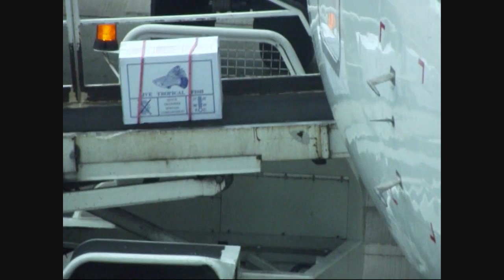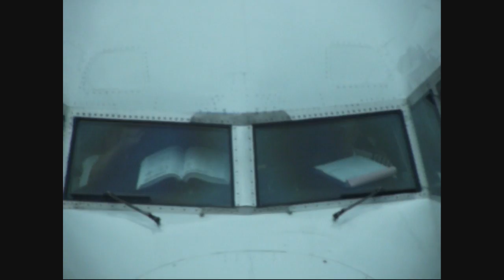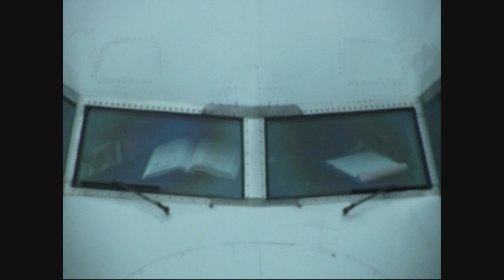BMI Baby 737 300 G-TOYL boarding and pushback at Manchester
BMI Baby 737 300 G-TOYL boarding and pushback at Manchester, this video includes baggage and cargo being put on, the passengers boarding and the aircraft pushing back and some off its takeoff just over to Belfast Aldergrove. i filmed this aircraft from T3 as i had lots of time because my flight was cancelled so i was transferred and i had around 3hours to wait
checkout the same type of vid, Easyjet A319 to Hamburg